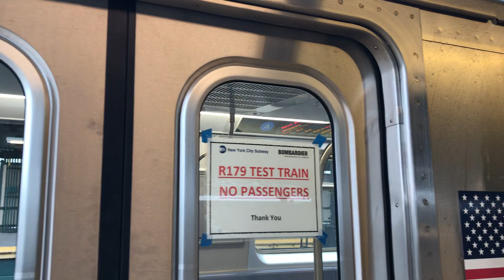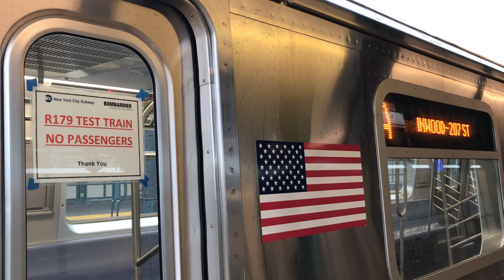IND Lefferts Blvd Line: R179 A Test Train #3020-#3029 at 104th St-Oxford Ave (Afternoon)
It’s finally here for testing.

R179 A test train #3020-#3029 finally being burn tested on the A Line now coming from Lefferts Blvd & 111th St-Greenwood Ave arriving and departing at 104th St-Oxford Ave heading towards Brooklyn and Manhattan to Inwood-207th St via Fulton St/8th Ave Exp.

We’re almost done with the R179 order just 2 more sets to go on order but I’m pretty sure there around ready to be ship here in NYC.